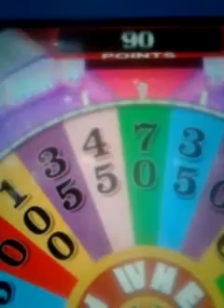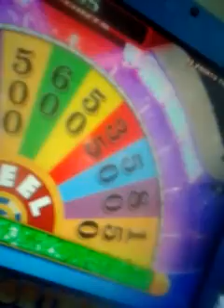Yodely guy goes to chuck e cheese season 2 episode 8 part 1